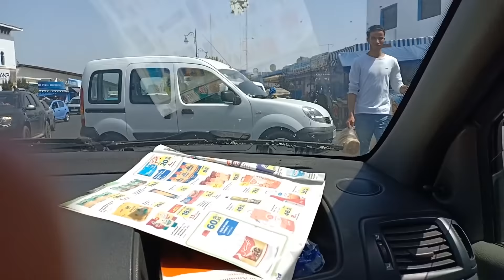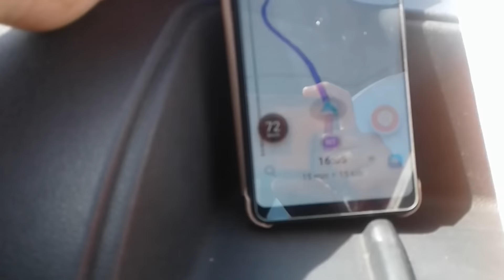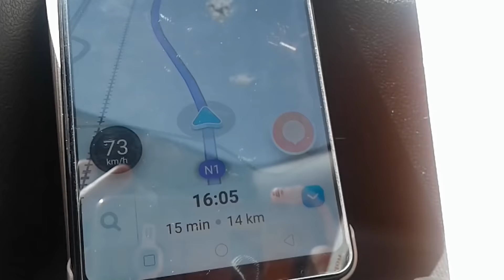❣جولة في مدينة العرائش ❣وجبة سمك لذيذة ❣ وها آشنو عجبنا بزاااف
موضة، المنزل، وصفات، جمال، طبخ، قنوات عالمية، مرأة، كل ما يهم المرأة المغربية والعربية.
m.me/Astucewhithmouna